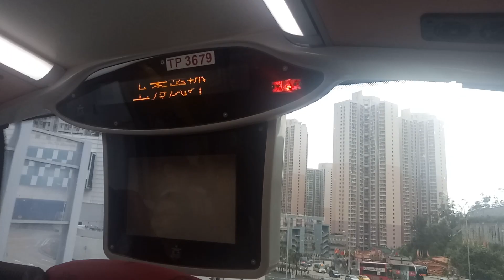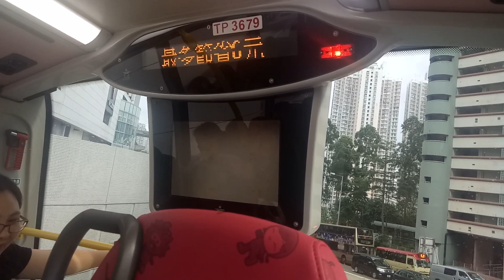KMB L ATENU660 TP3679@290A落車門開關過程及上秀茂坪報站